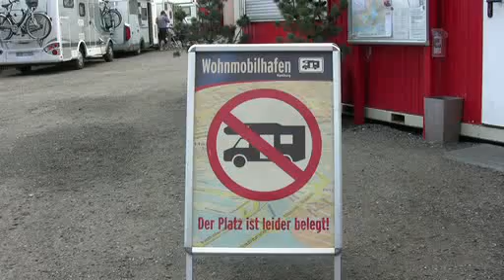Wohnmobilhafen Roter Doppeldecker.mp4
Hamburg ist immer eine Reise wert. Wer mit seinem Wohnmobil auf einem Full-Service-Stellplatz in City-Nähe stehen möchte, der ist gut beraten die Roten Doppeldecker in Hammerbrook anzusteuern. Für einen Urlaub ist der aber nicht wirklich geeignet